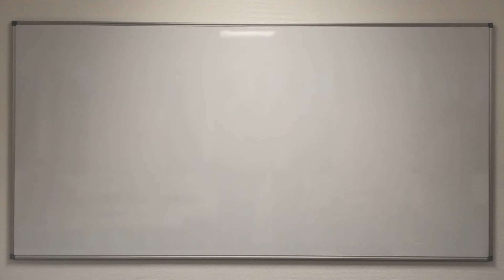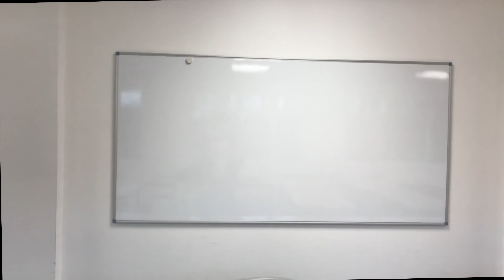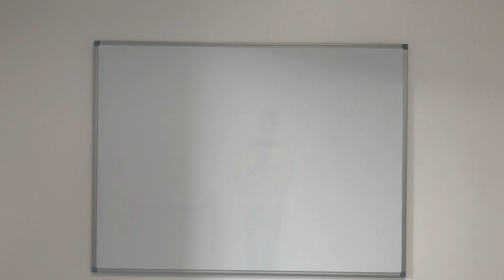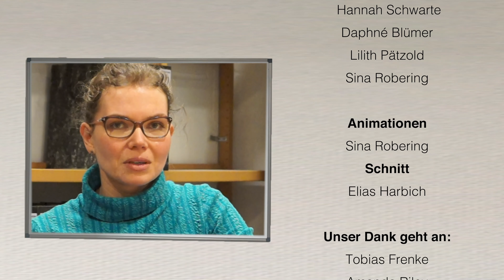Sarahs Geschichte, Friedensschule Münster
Das Video ist Teil der Kampagne "Sprich mit mir! Über Krebs." für mehr Offenheit im Umgang mit Krebs. Gemacht hat es der Relikurs der Jahrgangsstufe Q2 der Friedensschule Münster. Im Mittelpunkt steht Sarah. Sie erzählt uns ihre Geschichte. Der Beitrag schaffte es unter die Finalisten der Video-Challenge "Brich das Tabu" am 3. Februar 2020 im zakk Düsseldorf.